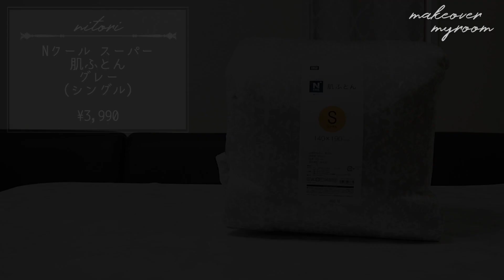【寝室ルームツアー】シンプルな寝室の模様替え🛏ニトリ・IKEA購入品紹介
こんにちは、あやめです。

今日は寝室の夏の模様替えの様子と
ルームツアーを動画にしました。
３年前に購入したNクールを新調できて嬉しかったです。

☺︎Ayame
夫と娘と３人暮らし。
海外のカフェのようなインテリアが憧れ。
料理・DIY・購入品紹介など日々の暮らしを
vlogにしています🎬

見てくださった方に、なにか新しい発見がある
動画を作ることが私の目標です💡